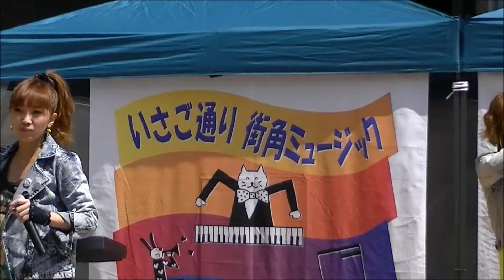Shunonceau～ＢＦＦ～ 12.04.15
Shunonceau～ＢＦＦ～ 12.04.15 in 川崎